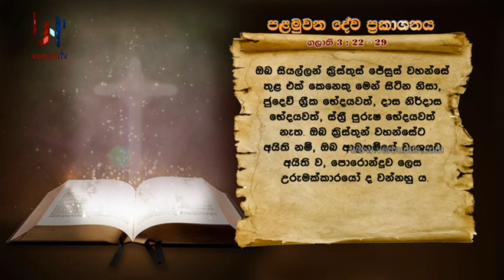SRI WACHANAYANO (ශ්‍රී වචනයාණෝ) SINHALA - EP 2622 - 2022 10 08